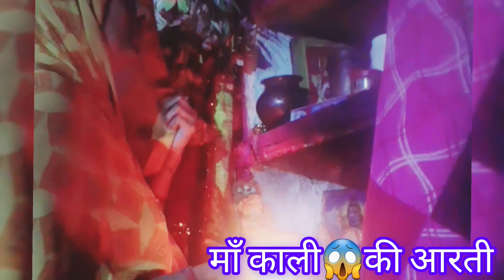अम्बे तू है जगदम्बे काली | Ambe Tu Hai Jagdambe Kali | काली माँ की आरती | Kali Maa Ki Aarti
Priyanka pandit rewa 💢 ♥ ❤ 😍 💖 ✨ 💢 ♥ ❤ 😍 💖 8th st ♥ 😀

Song: Ambe Tu Hai Jagdambe Kaali (अम्बे तू है जगदम्बm

भक्तिमय भजन सुनने के लिए नीचे दिए

Hindi Bhajan
Hindi Bhajans
Latest Bhajans
Latest Hindi Bhajans
ambe maa bhajan
ambe maa songs
ambe maa aarti
devi maa bhajan
devi maa ke bhajan
matarani bhajan
matarani songs
durga maa songs
durga bhajan
navratri bhajan
navdurga bhajan
navdurga songs
ambe tu hai jagdambe kali
kali maa ke bhajan
kali maa ki aarti
navratri bhajans
bhakti dhara
अम्बे तू है जगदम्बे काली
हिंदी भजन
देवी माँ की आरती
आरती
भजन भक्ति
नौदुर्गे भजन